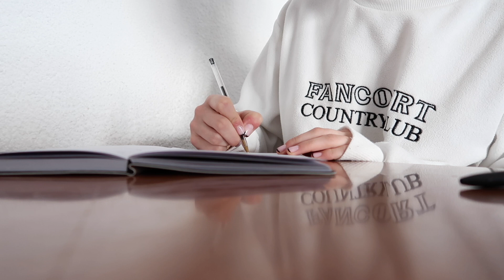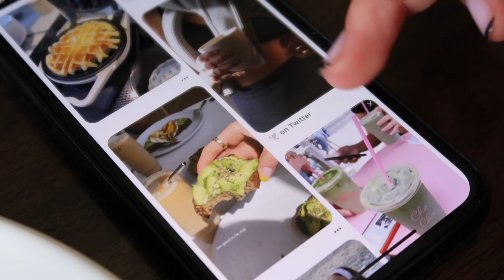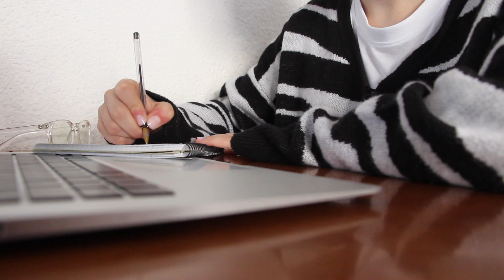Mi rutina de mañana 2021 | clases online, organización...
Hola!!